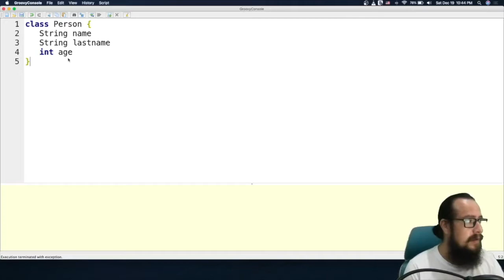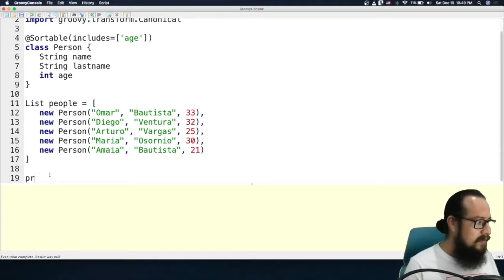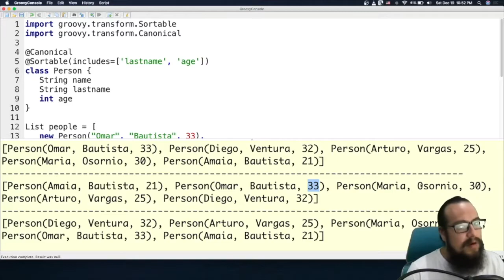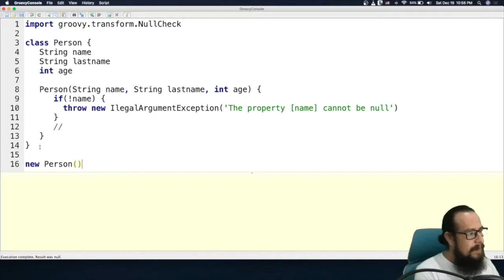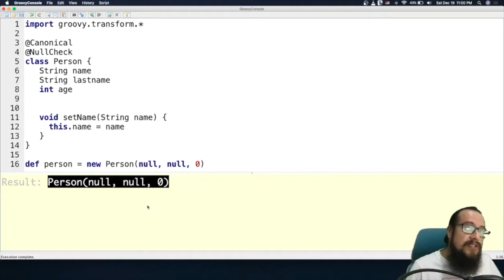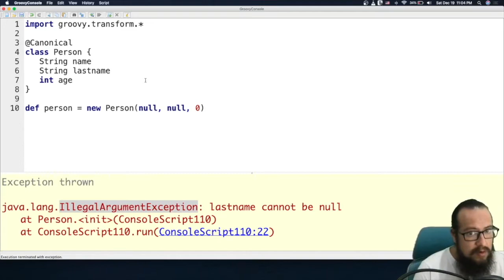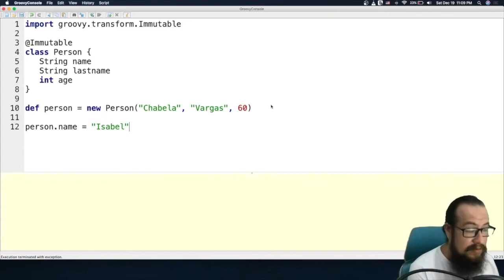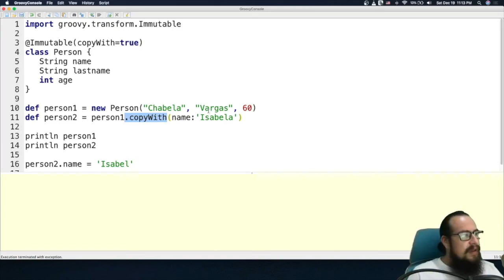Groovy - 13.3 Meta-programación con Groovy AST Transformations | Omar Bautista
Este video es la tercera parte donde veremos los AST Transformations que nos ayudan a eliminar ese código extra que siempre tenemos que escribir en repetidas ocasiones, puedes ver más información sobre este tema directamente en la página del lenguaje, los links los dejo más abajo:

00:00 Introducción
00:47 Definir el ordenamiento de una clase por medio de Sortable
10:55 Programación defensiva con la anotación NullCheck
16:39 Limitaciones o consideraciones al usar NullCheck
20:45 Hacer que una clase sea inmutable con la anotación Immutable
27:08 Copiar un objeto Immutable con algunos valores distintos

Song: Humble Match
Non-copyrighted music by Patrick de Arteaga.